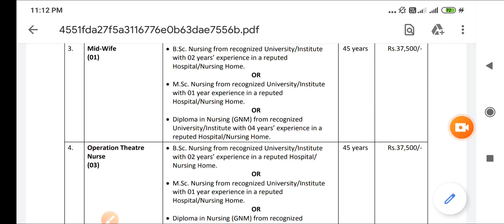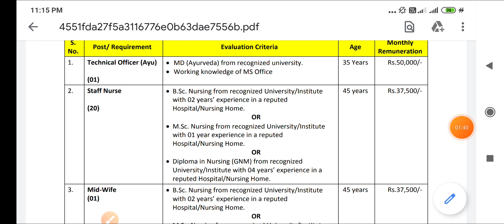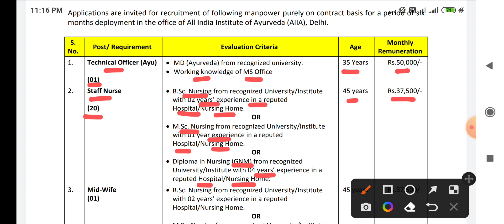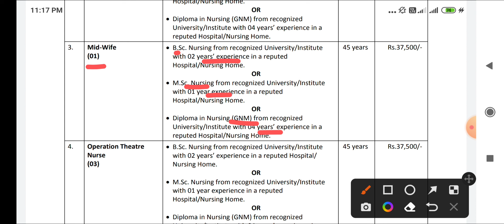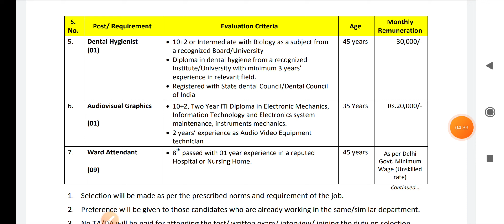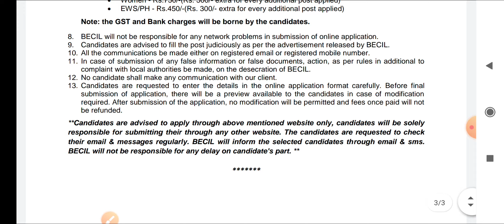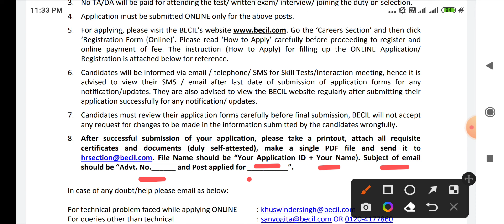STAFF NURSE | OT NURSE | MIDWIFE | ATTENDANT | POST -35 + | ALL INDIA VACANCY | NURSING | BECIL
ALL PAPERS
TOTAL - 11 PAPERS
AMOUNT - 150/-RS